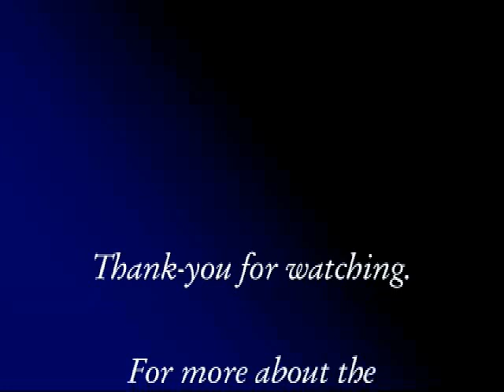Samuel Autman: 2nd place winner of Soul-making Award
Samuel Autman, assistant professor of English at DePauw University, is the recipient of an  award in the 2009 Soul-Making Literary Contest.  Autman's A Dash of Pepper in the Snow was the second place winner for the Tara L. Masih Intercultural Essay Prize.